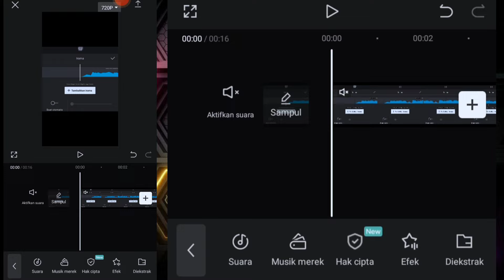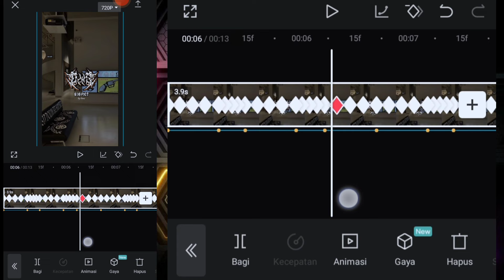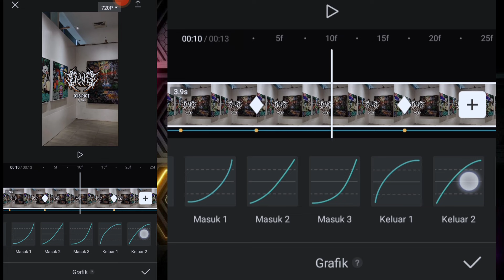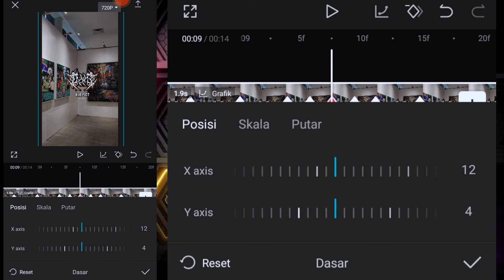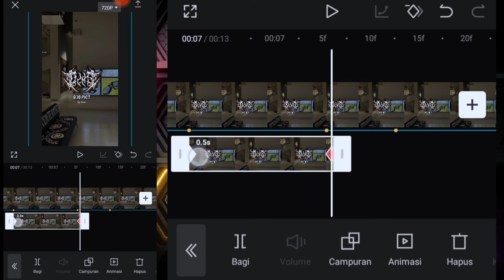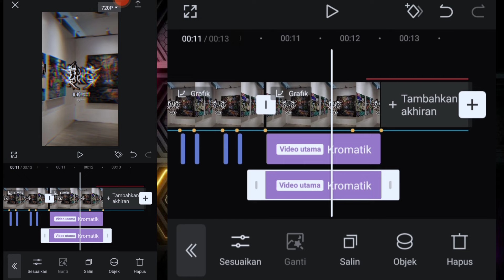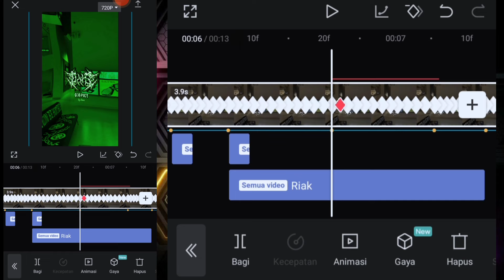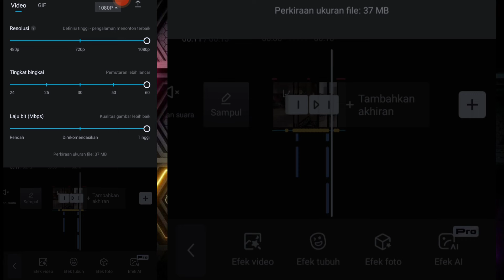Tutorial Jedag Jedug Capcut Terbaru | JJ Tipis Kece X Guncang Brutal | Trend TikTok🔥